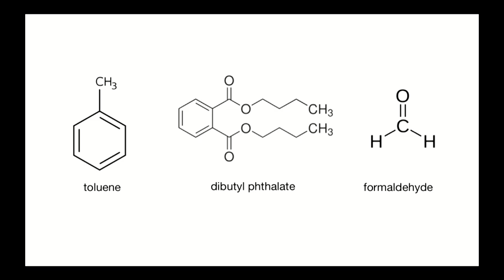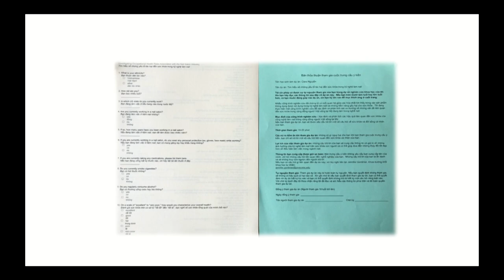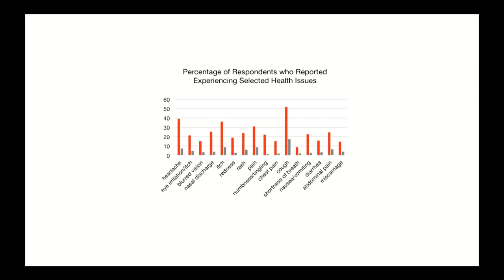Discovering the price of beauty | Clara Nguyen | TEDxPineCrestSchool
When Clara's aunt became ill, she wondered why, and then she investigated further.  In this talk, Clara shares her research that examines the adverse work conditions of Vietnamese nail salon workers to discover the price of beauty.   Clara Nguyen is a member of Pine Crest School graduating class of 2019.  She is a classical pianist, a writer, and a scholar.  A daughter of Vietnamese immigrants, Clara often examines her heritage in her writing; her science research is also informed by her background. This talk was given at a TEDx event using the TED conference format but independently organized by a local community.